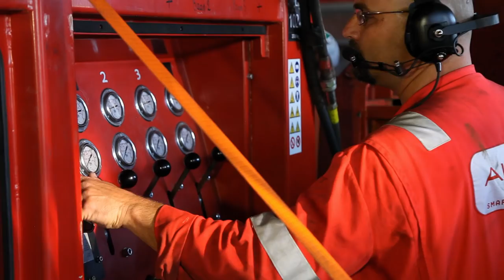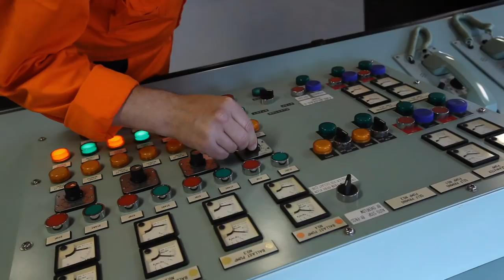Dockwise Vyborg - Korea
Dockwise Group was responsible for laying out and installing the mooring spread, subcontracting, engineering and the execution of the floating-float-over. In short, total logistical project management.